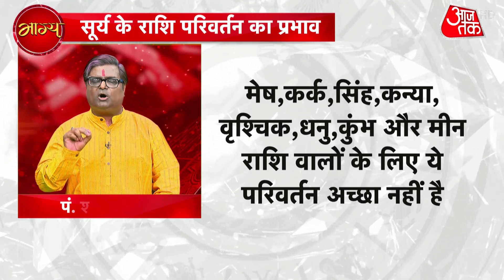Aaj Ka Rashifal: मेष से लेकर मीन तक, जान‍िए 15 मार्च 2023, दिन- बुद्धवार का सभी राश‍ियों का राश‍िफल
15th March 2023 Tuesday Horoscope: आज कैसा रहेगा आपका दिन और आपको क‍िन बातों का ध्यान का विशेष ध्यान रखना होगा? इसे जानने के लिए ज्योतिषाचार्य शैलेंद्र पांडे बता रहे हैं मेष से मीन तक के सभी राश‍ियों का हाल. साथ ही जानिए कि जीवन में अपयश से कैसे बचा जा सकता है? बता रहे ज्योतिषाचार्य शैलेंद्र पांडे.